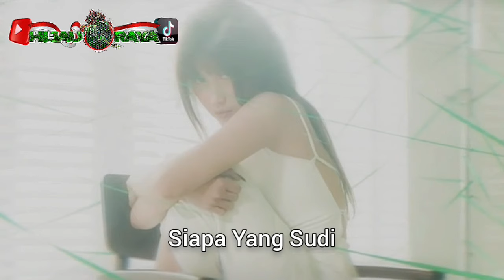GEDUNG TUA‼️Dj Remix New Versi